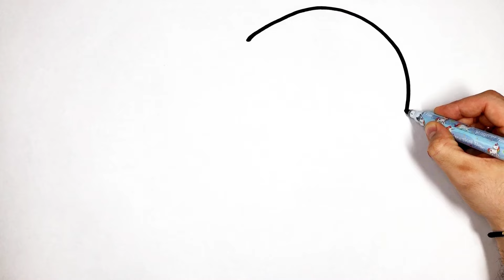Heart Drawing for Kids